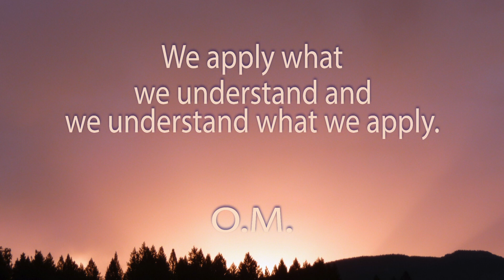One Minute Meditation. Understanding and application.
When the understanding is there, it is linked to the feeling and begins to correct it, the feeling is linked to the acts begins to establish order in the activity and the man begins to act better. It's a whole chain and it's important. You have to understand things well, which cannot be done without applying them. By applying, we understand better. But it should also be noted that one cannot apply if one does not understand. So you will find an Initiate and you will say to him: "I cannot understand in the intellectual field." The initiate will take you to the other end, he will say to you, "Do this, do that." He sees that everything is blocked in you, so he will give you something simple, and easy to apply for a while. This application will trigger understanding.